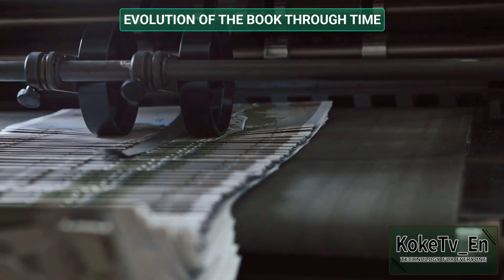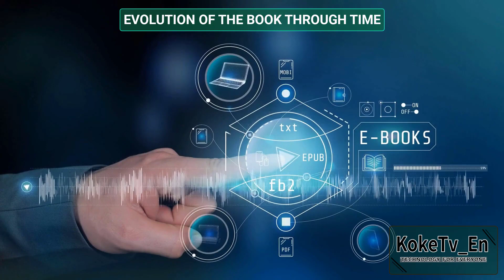EVOLUTION OF THE BOOK THROUGH TIME - EPISODE 3 I Technology for everyone - KokeTv_En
Welcome to Technology for Everyone! In this video, we will talk about the book, a fundamental tool for the transmission of knowledge, culture, and history from the earliest writing systems to the current digital era. We will mention five important moments in the evolution of the book, from writing on clay tablets to e-books.

Firstly, we will discuss the origin of writing in Mesopotamia and Egypt and how this led to the development of the first books in the form of papyrus scrolls and codex books.

Secondly, we will talk about the invention of the printing press by Johannes Gutenberg in the 15th century and its impact on the production and mass distribution of books, which allowed for the dissemination of knowledge and the creation of a more literate culture.

Thirdly, we will discuss the era of bookbinding and illustration, which began in the mid-19th century and continued until the early 20th century. During this time, bookbinding became an art in itself and luxurious and decorative books were produced that became luxury objects.

Fourthly, we will talk about e-books and their impact on the publishing industry and the way people read and consume books. We will also discuss how e-books have changed the way authors publish and distribute their works.

Finally, we will conclude by highlighting how the book has evolved and continues to be a vital tool for the development of humanity. Don't miss this video about the history and evolution of the book!